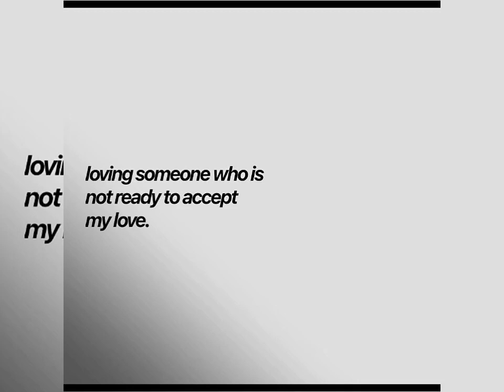Preset Pmv Typography Penjaga hati - Nadhif Basalamah // Alight Motion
Software editing:Alight Motion Dll

Video editan ini hanya untuk hiburan sekalian berbagi ygy

Hastag